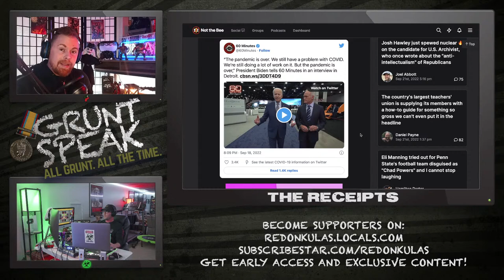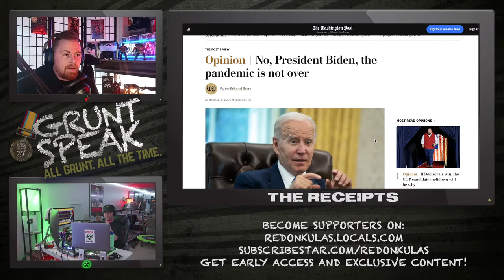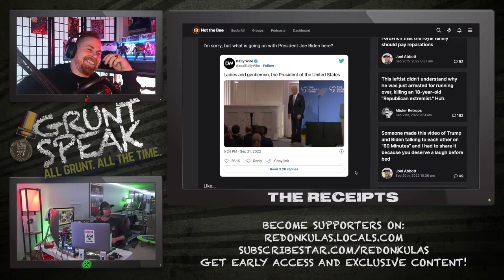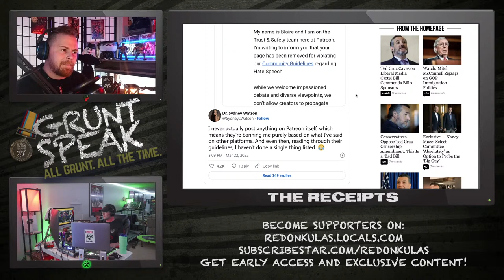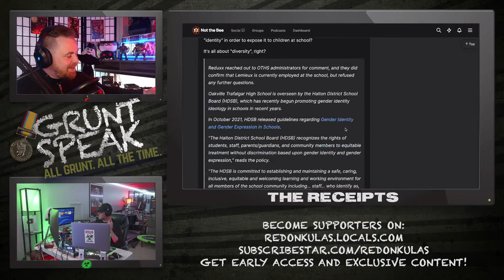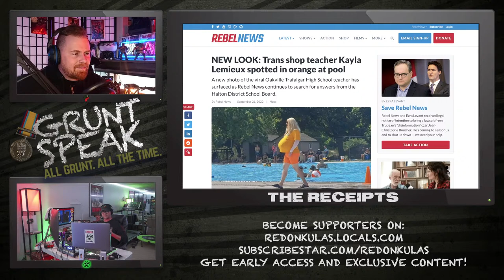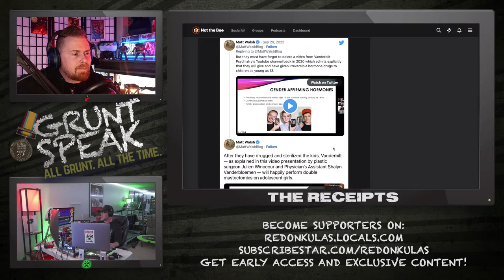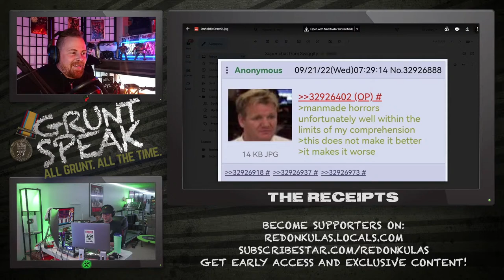Nothing is Over | Grunt Speak Live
You really think the leftoids are gonna give up their gift-wrapped excuse to pretend they’re better than you? @redpillrhino joins Toxic Male tonight at 8pm Eastern to dive into the cesspool!

Administrative Violence: Divorce and Custody Edition is here!